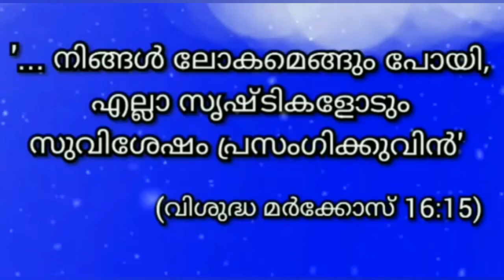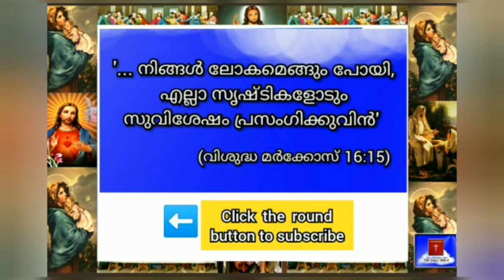30 -01- 2021-Today's Bible Reading-Malayalam-ബൈബിൾ വാക്യം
'നിങ്ങൾ ലോകമെങ്ങും പോയി,  എല്ലാ സൃഷ്ടികളോടും സുവിശേഷം പ്രസംഗിക്കുവിൻ' (വിശുദ്ധ മാർകോസ്, 16:15)